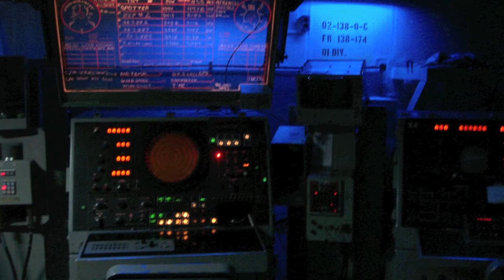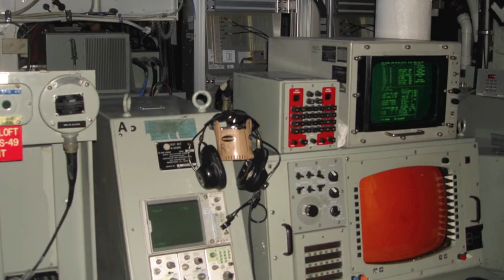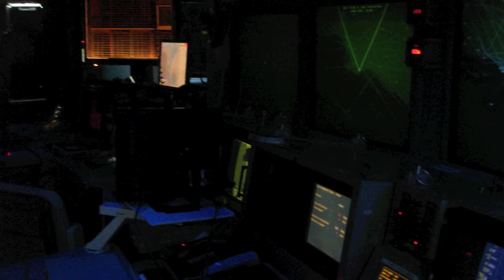Our trip aboard the USS Princeton